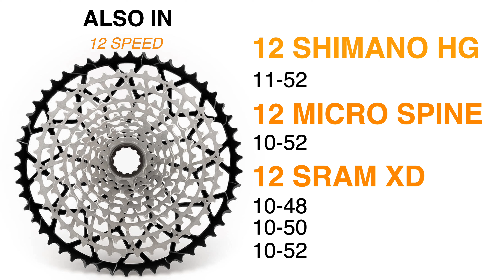This should be your next Mountain bike upgrade: Garbaruk cassette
Information of all the Garbaruk cassette weights, ratios colours and construction methods to produce the lightest mountain bike cassette in both Shimano HG, micro spline and SRAM XD @garbarukbikecomponents7789

00:00 Intro
00:10 Which freehub for your cassette
00:24 Shimano micro spline freehub
00:35 Garbaruk 11 speed cassette
00:45 Garbaruk 12 speed cassette
01:01 What material are Garbaruk cassettes made from?
01 :12 Can you service or repair a Garbaruk cassette
01:24 What is the weight of a Garbaruk cassette?
01:40 Garbaruk 12 speed orange cassette
01:55 Where can I buy a Garbaruk cassette or crank?